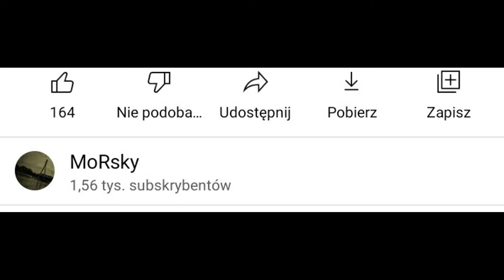Zapora Trzech Przełomów w Chinach! Doprowadzi Do Katastrofalnej Powodzi? Tama w Chinach, Finanse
Witam Państwa,
Dzisiaj materiał o Tamie Trzech Przełomów w Chinach, która jest najdroższą tego typu inwestycją na świecie. W ostatnim czasie słychać coraz więcej głosów że Zapora Trzech Przełomów może spowodować katastrofalną powódź i zagraża ponad stu milionom ludzi.
Na moim kanale znajdziecie takie filmy jak, Przekop Mierzei Wiślanej, Wyspa Na Zalewie Wiślanym, czy Tunel Świnoujście.